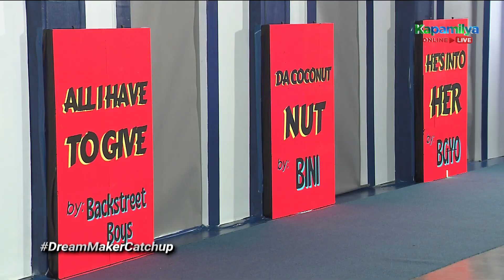Recap from the Dream Chasers' Group Battles | Dream Maker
Dream Maker: The Search for the Next Global Pop Group is ABS-CBN’s newest idol survival reality competition program. The show features a pool of 77 talented young males called "Dream Chasers" who undergo rigorous talent training to find the 7 standouts who will become the next generation’s Male Global Pop group. The program also marks ABS-CBN’s partnership with Korean entertainment companies, MLD Entertainment and KAMP Korea.